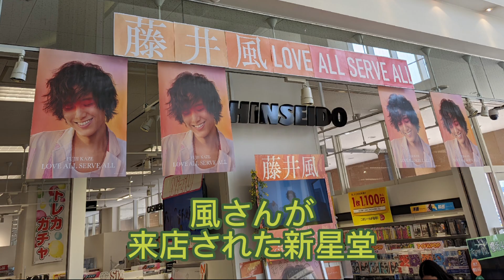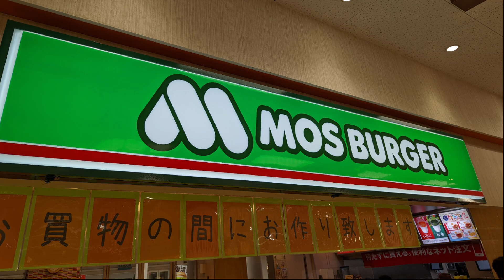「藤井風」 モスのグリーンバーガー〈テリヤキ〉美味しい！ 新星堂福山さんに来店時のPOPみっけ！！風の便りvol.76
藤井風さんがオールナイトニッポンに出演された際！

大豆ミートの話からモスバーガーのグリーンバーガーの話へと盛り上がって来ました！

そのグリーンバーガーを食べるために向かった先は！？

風さんが訪れた事で話題になった新星堂福山店さん！　来店時の新しいPOPを見つけました！！